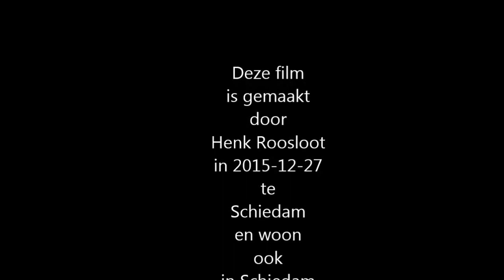Rond Schiedam Natuur Gebied 2014